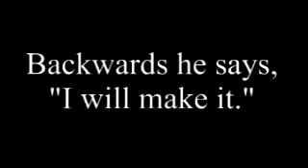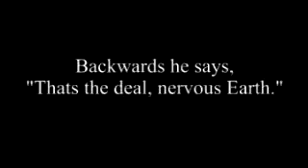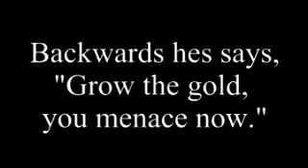Reverse Speech analysis of Bill Gates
Reverse Speech analysis of various clips of Bill Gates from his early days in his youth, to CEO of Microsoft, to his charitable foundation and work with vaccines